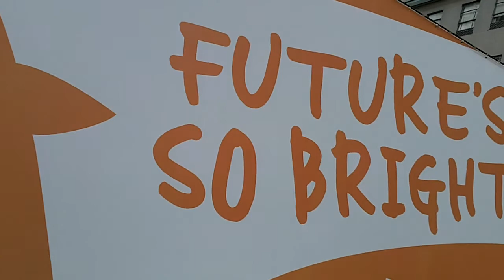NYC Pride 2011 - It Gets Better Project